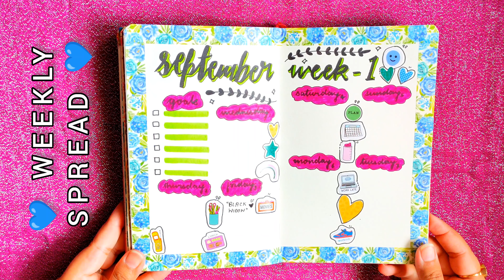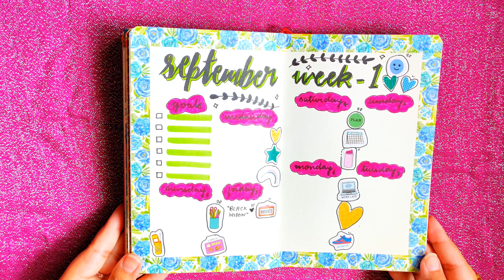September Bullet Journal Plan With Me: Cover Page, Habit & Mood trackers, Weekly Spread | Bujo India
Hi, in this video you will see my September bullet journal setup. I went for German theme for this month by drawing Brandenburg Gate on the cover page. It was so therapeutic to make this spread with different colour palette and it raised my spirits for this month with new zeal and positivity 🧡

In this bujo setup I have experimented with my habit & mood trackers by drawing a simple vertical layout with habits on the top of the columns and date on the sides which looks cohesive with the mood tracking layout. Furthermore I coloured the habit and mood tracker boxes with alternate colours of red❤️ & green💚 that created an amazing pattern.
The sole purpose of the tracker spread is to just use a pen to draw the corresponding pattern in the assigned boxes which makes this layout functional and aesthetic⭐ Initially all the artistry is conducted in making of the tracker spread and then during the month a pen will suffice the tracking aspect making it convenient and pretty at the same time.
The weekly spread is a simple structured layout with washi tape as a  border, stickers to add a fun element and headers with coloured background to make the overall look of the spread beautiful🎨

💭If you are new to bullet journaling then you can start your bujo journey with just a pen and notebook as any specific type of stationery is not required in bullet Journaling but if you are a stationery enthusiast then you can go for different stationery supplies to decorate your spreads. Some of my favourite stationery supplies are  fineliner and brush pens.

*This video is not sponsored and all the views expressed in this video are my own. Some links in the description box (marked with an *) are affiliate links which means I earn a small commission on the purchases made through those links but it does not cost to you anything extra.

Product Links :

*Rorito Fiberpoint Pen
*Tombow Dual Brush Pen No. "755" :
*Tombow Dual Brush Pen No. "835" :
*Uni Posca Fine Marker "Gold Colour" :
*Tombow Dual Brush Pen No. "879" :
*Faber-Castell Glue Stick (Pack of 10) :
*Tombow Dual brush No. "476" :
*DOMS  Marker Pen (Black x 40 Set) :
*Tombow Dual Brush Pen No. "847" :
*Sticker Book
*Sticker Book :
*Sticker Book :
*Faber-Castell Transparant Slim Scale 15cm (Pack of 10)
*The Antiquarian Sticker Book: Over 1,000 Exquisite Victorian Stickers :
*Brustro Technical Pen Set (Pack of 9)
*Sakura Gelly Roll Pen Set

I feel blessed to have a positive community that truly supports and encourages. I hope you find joy, inspiration and hope from this video 🙂 and if you like my "September Bullet Journal Plan With Me: Cover Page, Habit & Mood trackers, Weekly Spread | Bujo India" video then show your love and support by hitting that like button 👍 and subscribing to my channel if you haven't done yet and be a part of "Shailiefam"❤

Hi, my name is Shailie and I post videos on productivity, bullet journaling, study tips and stationery organization.
and be a part of "Shailiefam" ❤️